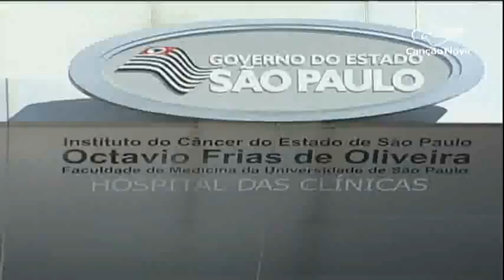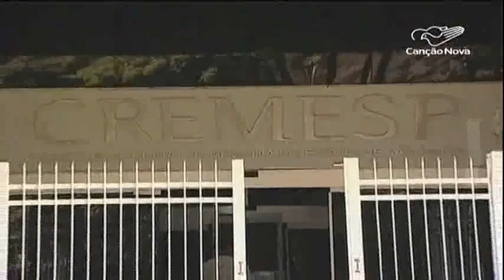Dilma sanciona lei que autoriza venda da pílula do câncer – CN Notícias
A presidente Dilma Rousseff sancionou, sem vetos, a lei que autoriza a produção e a venda da pílula do câncer. A liberação contraria a Agência Nacional de Vigilância Sanitária, que diz ter visto com preocupação a liberação sem garantia de eficácia e segurança.

Reportagem de Sidinei Fernandes e Reginaldo Fernandes